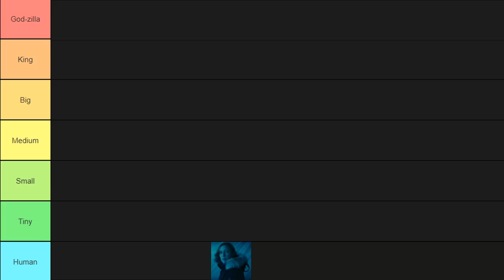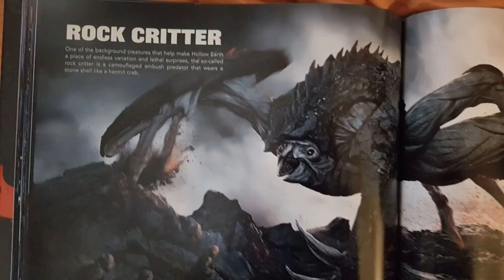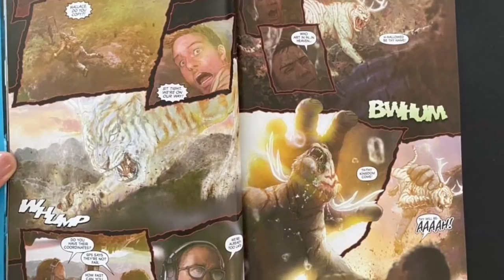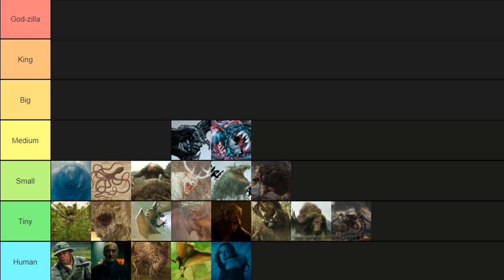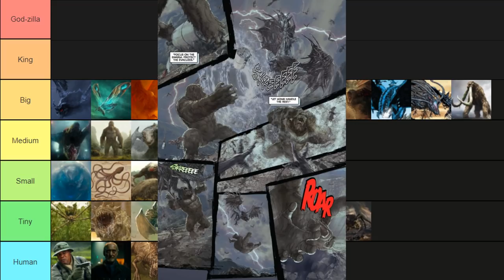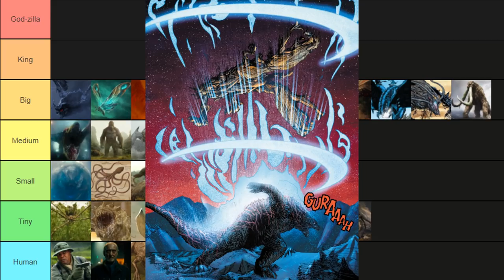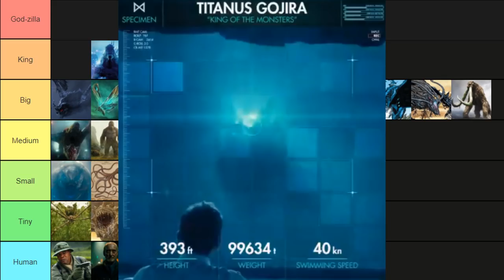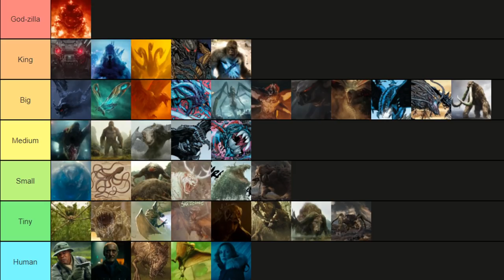Godzilla VS Kong Strength and Power Tier List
We saw how a fight between Godzilla and Kong would go in Godzilla vs Kong, but how do all of the monsters in the monsterverse stack up to each other in terms of strength and power?  Watch this video to find out.

original godzilla theme